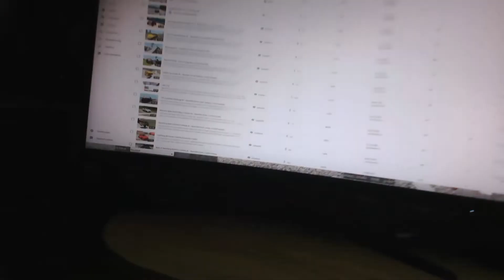AOC 1440p 144Hz Curved GAMING MONITOR UNBOXING!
Titel: AOC 1440p 144Hz Curved GAMING MONITOR UNBOXING!

Zum Bildschirm

PC Setup und andere Dinge:

Prozessor: AMD Ryzen 3950x 3,5 GHz So. AM4 WOF
Mainboard: Gigabyte X570 Aorus Elite
Grafikkarte: Zotac Gaming RTX 2070 SUPER AMP EXTREME
8 GB 256 Bit GDDR6
Arbeitsspeicher: 2x 16 GB entscheidender Rang DDR4-RAM PC3200 CL22
Kühler: Scythe Mugen 5 Rev.B Turmkühler
SSD-Laufwerk (OS): Corsair Force Series MP600 1 TB
Andere SSD-Laufwerke: Samsung SSD 750 EVO 500 GB + Crucial MX500 1 TB + Intenso Externes USB 3.0 SCSI-Festplattengerät 2 TB
Netzteil: Be Quiet Pure Power 11 Nicht modular 80+ Gold 500 Watt
Lenkrad: Logitech G29 Antriebskraft mit Schalthebel
Monitor: AOC CQ27G2U
Monitor 2: PHILIPS FTV 24PFSS231 / 12
Monitor 3: Grundig 32 GHB 5745 LED-Fernseher
Tastatur: Razer Ornata Chroma
Maus: Trust GXT 154 Falx Beleuchtet
Boxen: Logitech Z533 Multimedia Lautsprechersystem
Spielkonsole: PlayStation 4 Pro 1TB in Schwarz